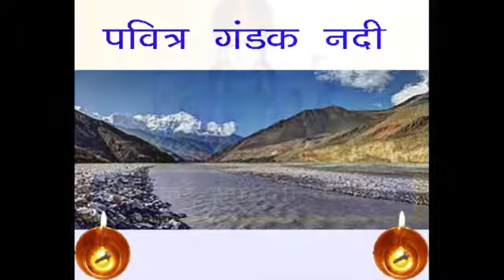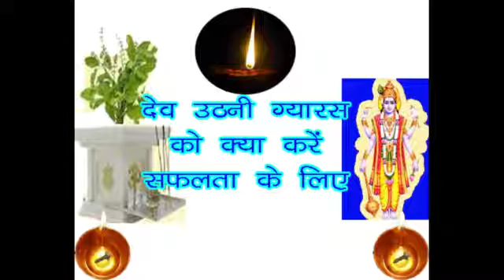Dev uthni gyaras Significance and what to do for success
Dev Uthni Ekadashi Importance, What is prabodhini ekadashi or dev uthni gyaras, What to do for success on this auspicious day.

A day which is having a very religious importance is the day of kartik shukla paksh Gyaras which is also known as probothini ekadashi/ Dev uthni gyaras/ dev uthni ekadashi.

In India specially Hindus celebrate this day with great joy and devotion.

Tulsi importance, how to get success by worshiping tulsi, Why perform tulsi vivah on devuthni gyaras?, Astrology tips for success.

Tulsi vivah or tulsi marriage is very popular in India and it takes place on Devutni gyaras in the month of Kartik. Devutni gyaras is the day after when the auspicious celebrations starts. It is said that lord Vishnu get up after the yognidra of 4 months i.e. chaturmas. read about Dev Uthni Ekadashi For Success.

contact astrologer for love life reading, love marriage predictions, solutions of love problems.